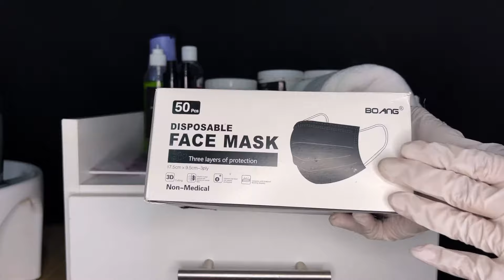Que materiales debo usar para realizar el pedicure ?//👣🧖‍♀️kit para pedicure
Productos esenciales
Acetona
Algodón
Exfoliante
Crema hidratante
Alcohol
Guantes
Tapabocas
Separadores para dedos
Jabón líquido
 Swipe

Como extra:
Sales efervescentes
Esferas efervescentes
Fresh pedí

Instrumentos:
Tenacitas
Empujador de cutícula
Limas
Corta uñas

Toallas medianas
Pana plástica
Y bolsas

Puedes usar las marcas que tengas a tu alcance

Mis redes

Música propiedad de

Músico: LiQWYD

Músico: LiQWYD